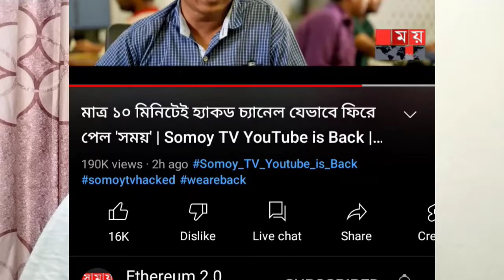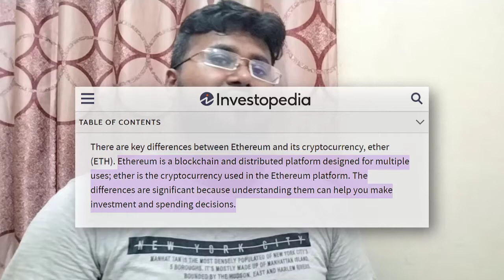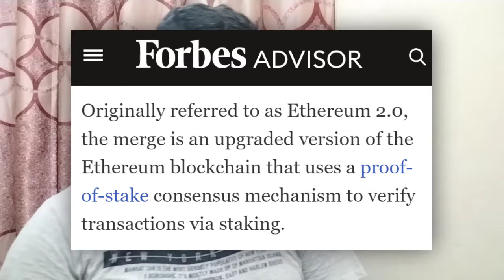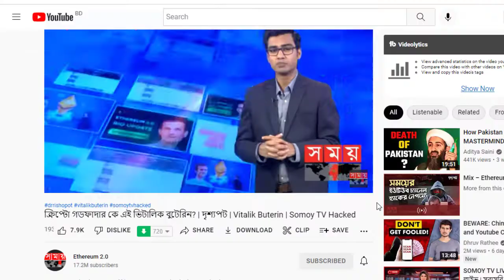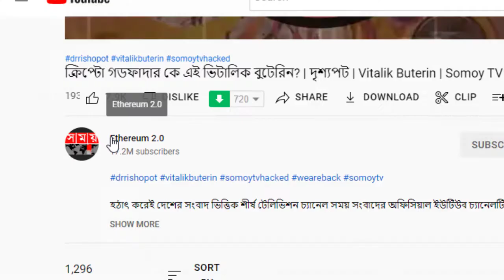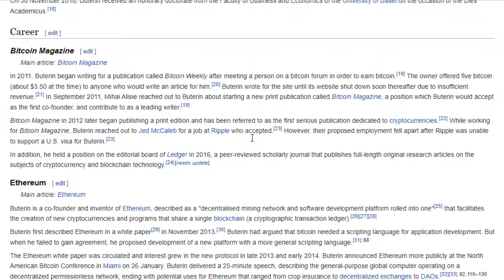হ্যাকার খুঁজে পাওয়া নিয়ে সময় টিভির মিথ্যাচার - গুলিয়ে ফেললো ইথার এবং ইথেরিয়াম - somoy tv false news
ইউটিউব চ্যানেলের হ্যাকার খুঁজে বের করা ইস্যুতে সময় টিভির মিথ্যাচার... সেই সাথে মোটিভ মেলাতে গিয়ে ইথার এবং ইথেরিয়াম গুলিয়ে জগাখিচুড়ি পাকানো!

আমাদের ওয়েব ডেভেলপমেন্ট এবং হোস্টিং সার্ভিস নিয়ে যে কোন প্রশ্ন থাকলে আমার সাথে হোয়াটস এ্যাপে যোগাযোগ করে পরামর্শ নিতে পারেনঃ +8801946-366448